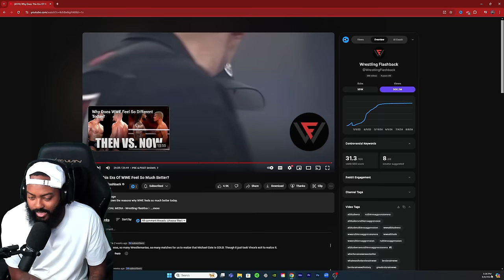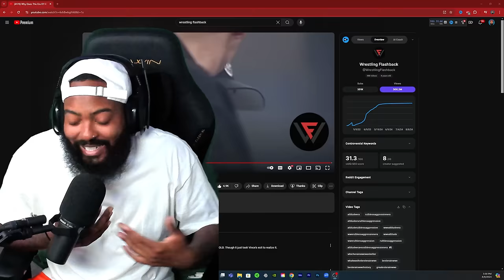ROSS REACTS TO WHY DOES THIS ERA OF WWE FEEL SO MUCH BETTER